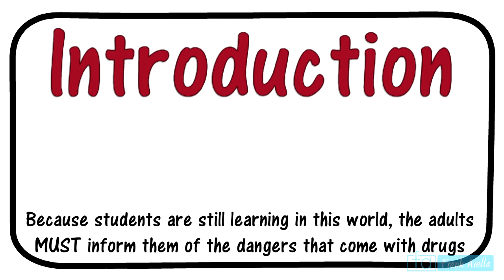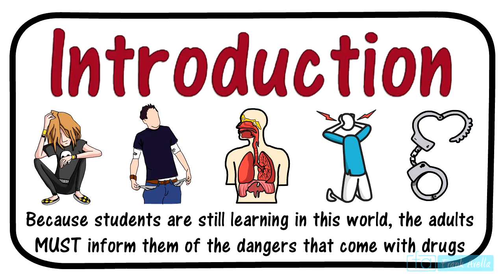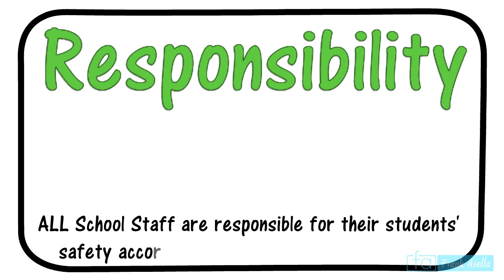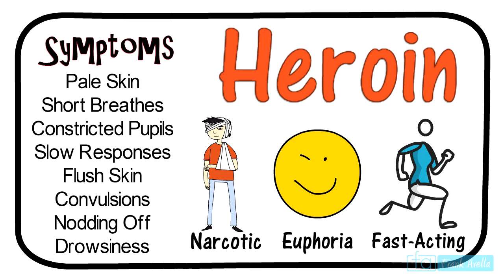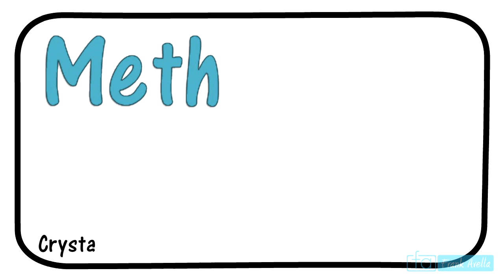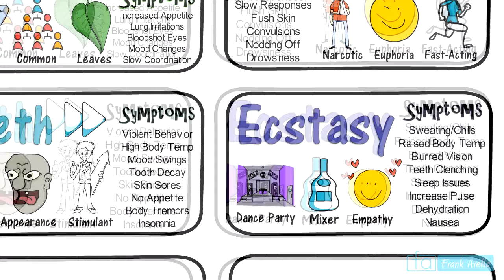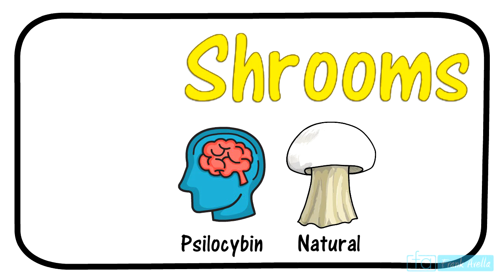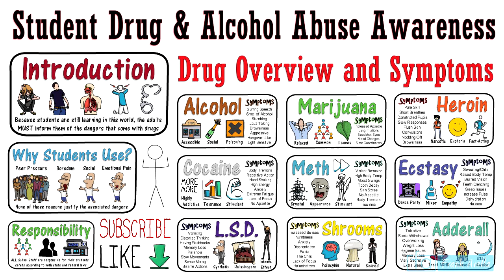Student Drug and Alcohol Awareness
GET THE STUDENT DRUG & ALCOHOL PRESENTATION HERE AT MY TPT STORE

TEACHERSPAYTEACHERS STORE
Classroom Posters, Courses, Lessons, Presentations, and More

TEESPRING IN EDUCATiON
Stickers, Dress Down Gear, Phone Cases, Coffee Mugs, and More

This presentation covers many different reasons why students may use drugs or alcohol. It outlines some of the teacher responsibilities in terms of their student becoming addicted and using drugs or alcohol in the classroom. Some of the drugs covered in the presentation include heroin, cocaine, marijuana, meth, adderall, mushrooms, and more.  This video is part of a playlist by teachings in education and meant to help both teachers with instruction and students with learning. Other videos include topics on classroom lessons, classroom management, effective instruction, and more.